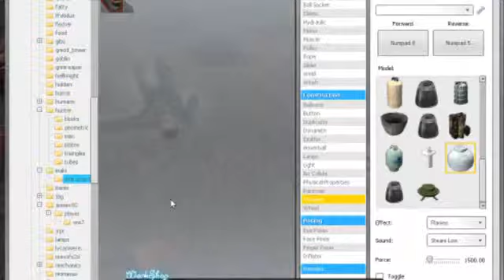Garrys Mod - Episode One - Part Five - CJ IS ALIVE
trolled